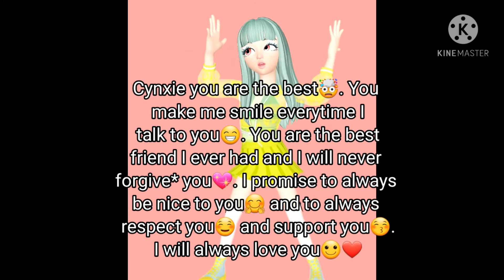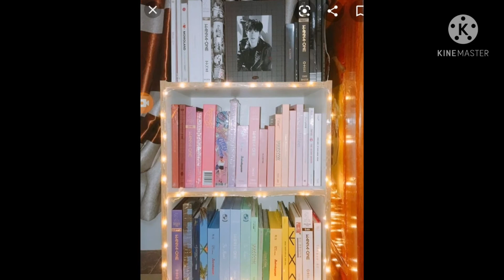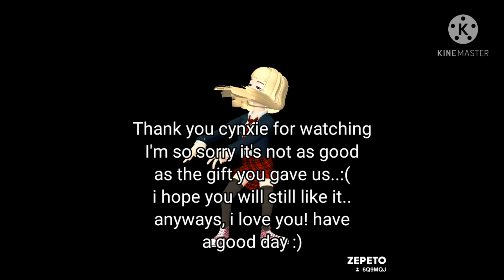Special gift video for cynx Mocha's birthday♡